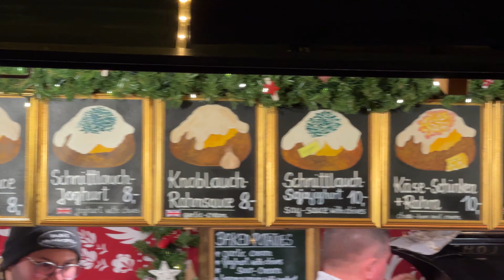Vienna Christmas Markets 2023 🇦🇹 4K Schönbrunn Palace Walking Tour 2023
Christmas Markets Vienna 4K
Vienna in Christmas,
visit Vienna,
visit Vienna in Christmas,
most Beautiful Christmas Market in Vienna,
Christmas in Austria,
Vienna tour, Christmas market walking Tour,
Vienna Austria in Christmas,

This Video Contains From Christmas Market in Vienna :
1. Rathausplatz Christmas Market,
2. Schoenbrunn Christmas Market,
3. Belvedere Christmas Market,
4. Karlplatz Christmas Market,
5. Maria Theresien Platz Christmas Market,
6. Stephansplatz Christmas Market,
7. Prater Wintermarkt

Christmas Market in Stephansplatz :

 • Vienna Christmas Markets 🇦🇹 2023

Innsbruck Austria :

 • Innsbruck Austria,  🇦🇹 Walking Tour 4...

Christmas Market in Schoenbrunn Palace :

 • Vienna, 🇦🇹  Christmas Market 2022 - S...

Christmas Market in Salzburg :

 • Salzburg, 🇦🇹 Christmas Market 2022

Christmas Markets in Vienna 2023,
Christmas Markets Vienna 2023,
Christmas Market,
Christmas Market 2023,
biggest Christmas Markets,
visit Vienna,
Vienna in Christmas,
Vienna Christmas 2023,
Wiener Weihnachtsmärkte,
Weihnachtsmarkt Wien,
Wiener Weihnachtsmarkt,
Wiener Weihnachtsmarkt 2023.